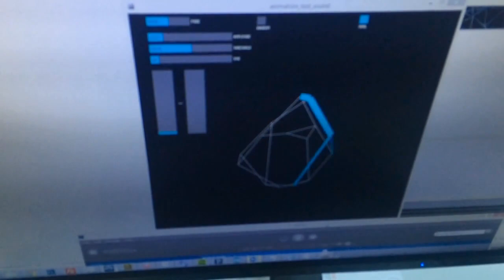Light & Sound Prototype